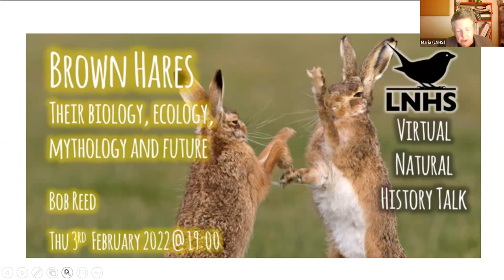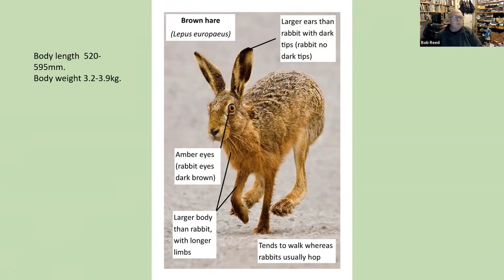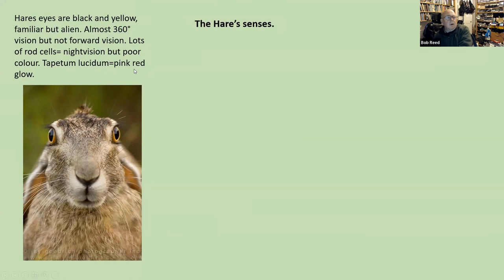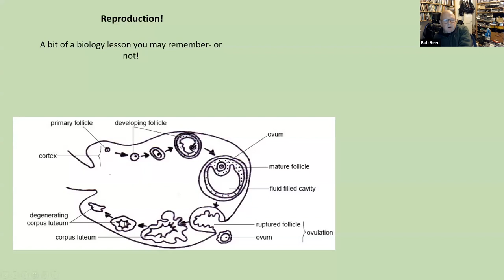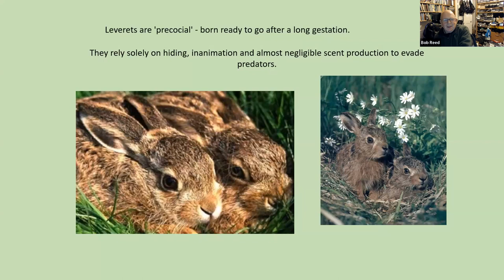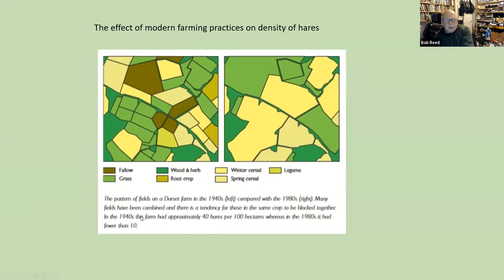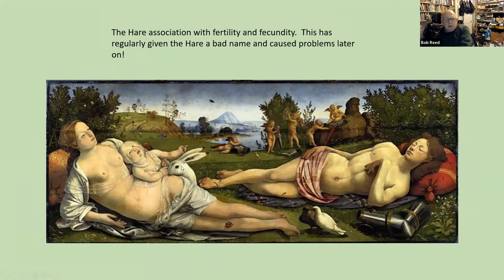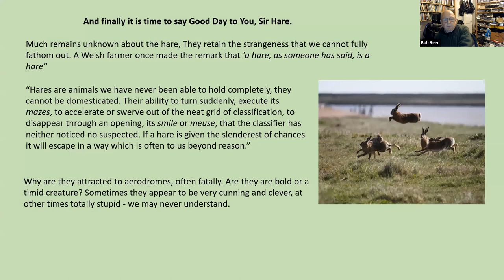Brown Hares: Their Biology, Ecology, Mythology & Future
Bob Reed
3rd February 2022

The presentation describes how the biology and physiology of this mammal superbly adapts it to its way of life. It explains their ecological and habitat requirements and how this fits in with the changing face of the British countryside. Finally, it explores the extensive superstition and mythology which has surrounded this animal over the centuries.

Bob Reed chairs the Bishops Stortford Natural History Society and has a special interest in mammals. He is Warden of the Sawbridgeworth Marsh Nature Reserve and Leader of the National Trust Coppicing Volunteers in Hatfield Forest.